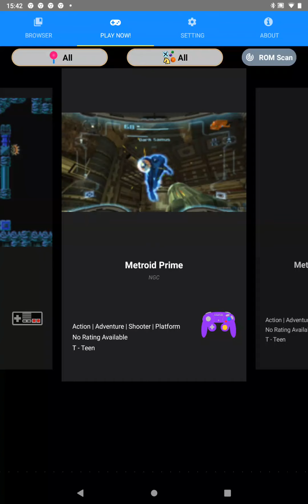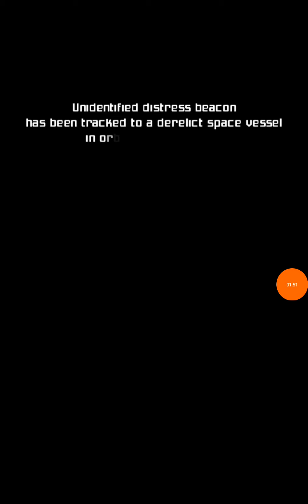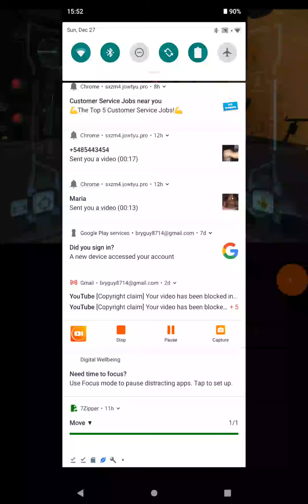metroid prime part 1